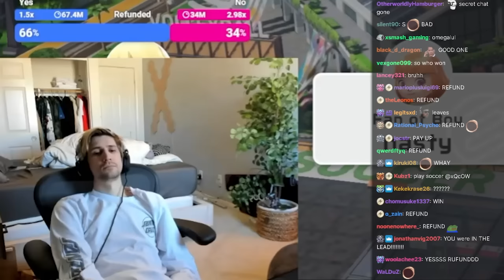xQc printed his C*CKA after pull up his Pants too high making Chat goes full Juicer mode